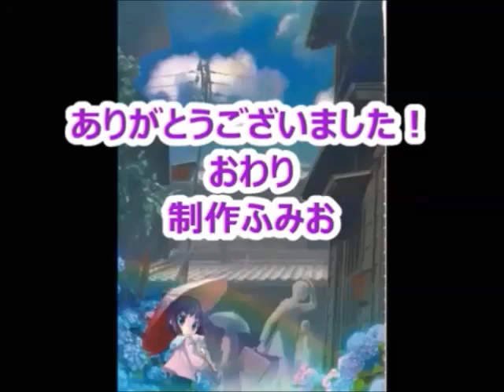雨傘 から傘 ハーモニカ ふみお 滋賀 品川教室第三